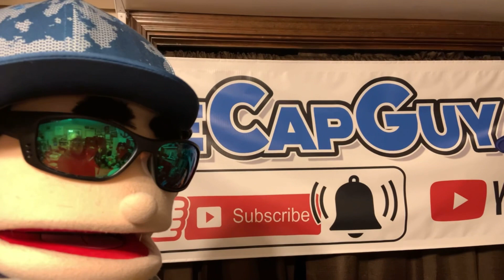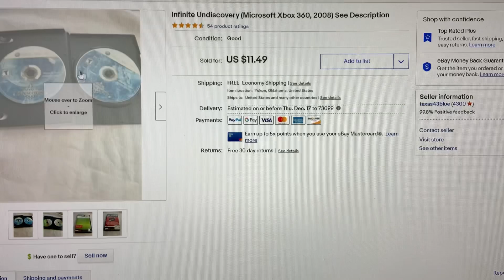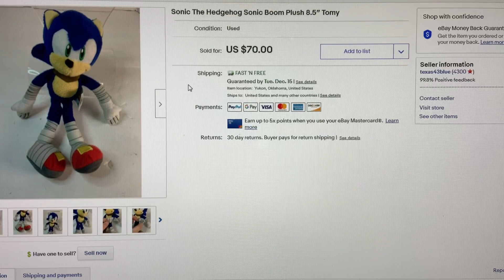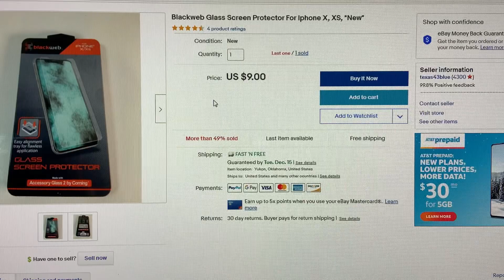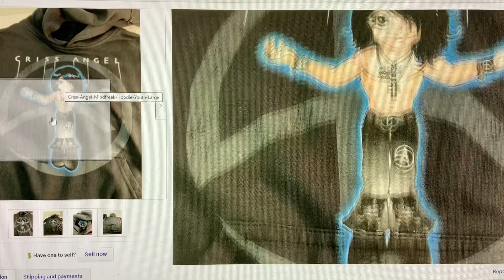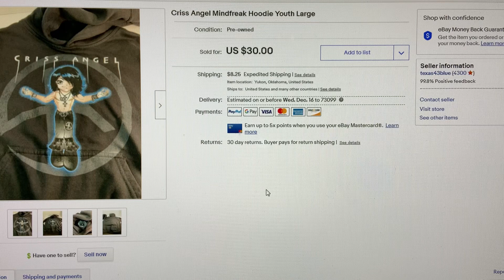26 cents into $70 off of a Plush! Plus what else sold on EBAY Tuesday.